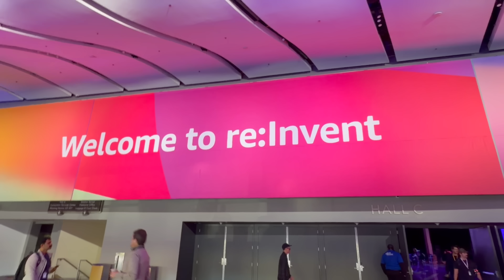Inside Roche’s Data Engine: Delivering Faster Insights with AWS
Speed matters when you’re bringing science from the lab into the real world.
I spoke with Dr. Yannick Misteli from @Roche, who leads a team of ~150 engineers across the US, EMEA, and APAC. His group supports Roche’s go-to-market domain, sales and digital marketing, with data and analytics.

Their mission is to build a 360° view of customers, help teams react quickly to a very dynamic market and regulatory environment, and make interactions with the broader healthcare system more meaningful.

On AWS, they’ve:
Simplified a fragmented tech landscape by standardizing on a lakehouse architecture
Staged data in Amazon S3 with the AWS Glue Data Catalog
Used Amazon Redshift as the big data engine for complex business transformations

They measure impact by tracking adoption and usage of dashboards and tools and by watching for a real mindset shift toward data-driven decision-making across the business.